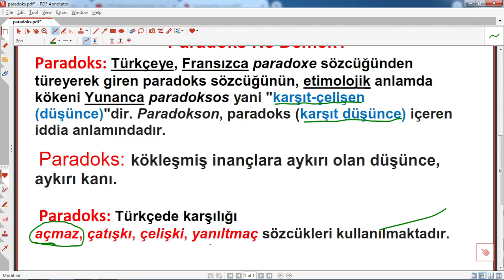Paradoks ne demek,paradoks nedir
paradoks anlamı, bilgisiz,paradoks açıklaması, paradoksal yaklaşım,
Paradoks ,ne, demek,paradoks ,nedir, paradoxe ,açmaz, çıkmaz,çatışkı,karşıt,düşünce,görüş,

Paradoks Ne Demek?
Paradoks: Türkçeye, Fransızca paradoxe sözcüğünden türeyerek giren paradoks sözcüğünün, etimolojik anlamda kökeni Yunanca paradoksos yani "karşıt-çelişen (düşünce)"dir. Paradokson, paradoks (karşıt düşünce) içeren iddia anlamındadır.

 Paradoks: kökleşmiş inançlara aykırı olan düşünce, aykırı kanı.

 Paradoks: Türkçede karşılığı açmaz, çatışkı, çelişki, yanıltmaç sözcükleri kullanılmaktadır.